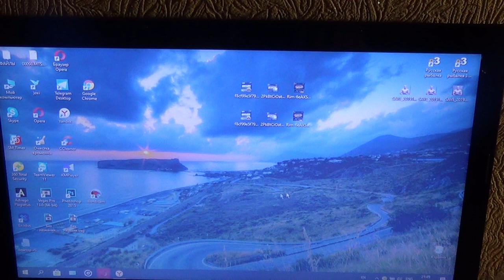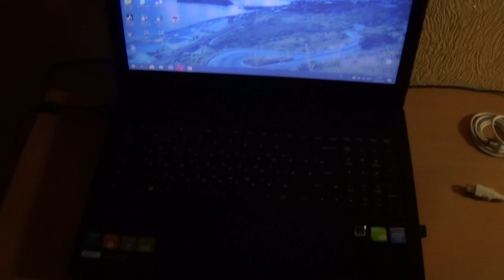Как подключить беспроводную мышь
Как подключить беспроводную мышку к ноутбуку, посмотрите это видео и узнаете!
На самом деле нет ничего сложного, подключив мышку у вас будет много преимуществ, так как без провода намного удобней!